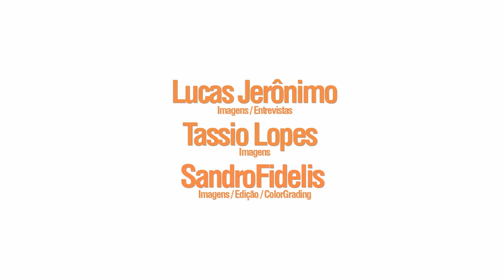1 ANO PIQUENIQUE DA ESTAÇÃO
Vídeo da edição de 1 ano do Piquenique da Estação.

Ficha Técnica:
Sandro Fidelis: imagens, edição, coloração e finalização
Lucas Jerônimo: entrevistas
Tassio Lopes: imagens